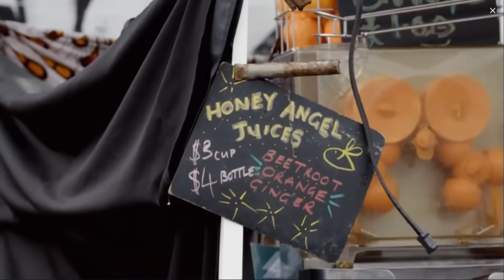Rich Kids Go Skint is Absolutely Horrible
I watched Rich Kids Go Skint with ImAllexx and we saw how horrible it was. The rich girl is painted out as being some form of villain.

Alex: @ImAllexx